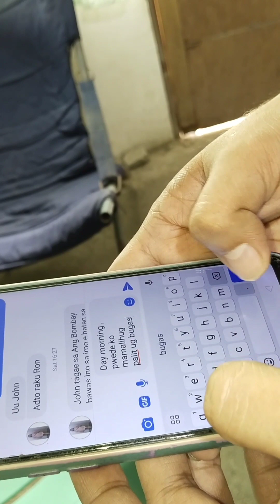Happy Sunday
happy Sunday everyone . today is the lord's day.. Wala Po tayong mga tips Ngayon Kasi it's Sunday.. have a great day Po sa acting lahat